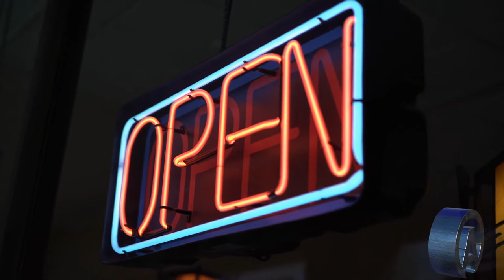Ardent Vlog: What should companies do now?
Well... now that things are opening back up, people are able to go out (limited) again, what is a company to do? If you are opening soon or have remained open, what should you tell your market?